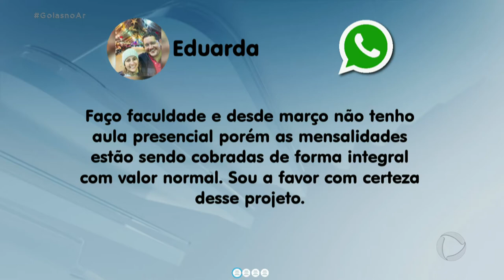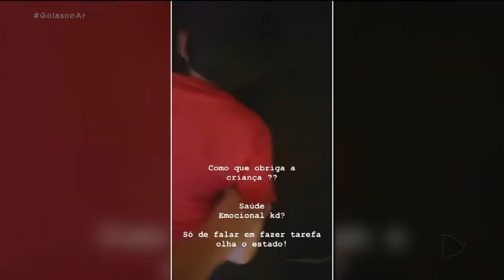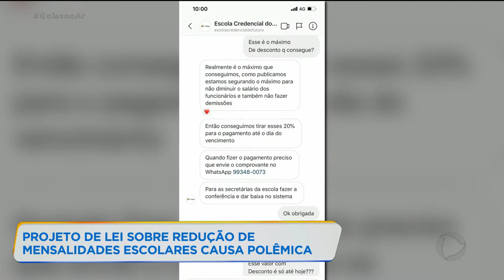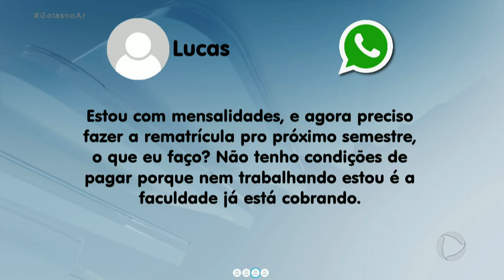PROJETO DE LEI SOBRE REDUÇÃO DE MENSALIDADES ESCOLARES CAUSA POLÊMICA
Um projeto de lei que tramita na assembleia legislativa de Goiás, sobre redução das mensalidades, tem causado uma grande polêmica. O projeto prevê  um desconto de, no mínimo, 20% no valor das mensalidades, enquanto durar a crise causada pela pandemia da covid-19. Os pais, claro, aprovam. Mas o projeto é considerado inconstitucional.